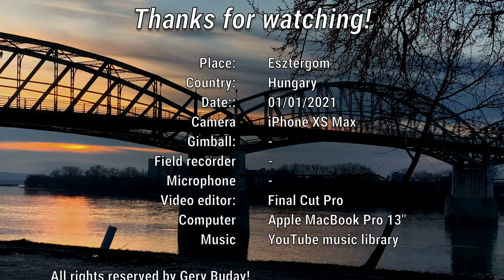Esztergom | 4K 60fps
=== Equipments ===
Cameras: iPhone XS Max
Computer: Apple MacBook Pro 13" (Late 2020) with TouchBar
Voice recorder: ZOOM H8
Microphone: ZOOM XYH-6

=== Softwares ===
Movie Editor: Final Cut Pro (macOS), iMovie (iOS)
Subtitle editor: AEGSub for Mac
Sound editor: Steinberg WaveLab LE
Graphic: Affinity Photo, Affinity Designer